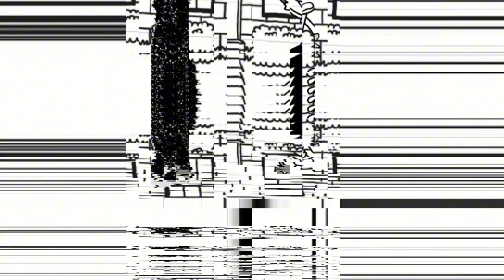Pibby x fnf ost-the most angriest-(R£D vs Greg)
Song inspired by-​⁠@JustAverageYumi and ​⁠@TailsTheFox26
For- ​⁠@maxsworld289
Dwp’s by-Idk I found them Online